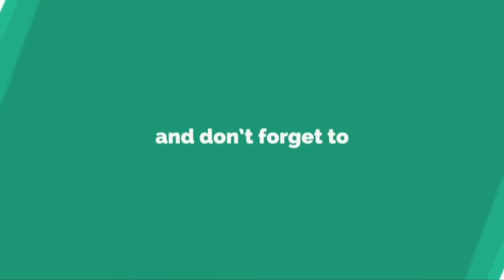Budak UIA suka sangat minum air ni (mukbang Malaysia) BARBICAN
Perhatian! air ni air halal tau bukan air yang korang fikirkan tu. Air kegemaran aku waktu zaman belajar dekat UIA dulu haha.

Tentang Isaacosman.tv:

Nama aku isaac. Hobi aku makan.  Video dalam channel ni akan berkisar tentang hobi aku iaitu makan. Aku makan apa yang aku suka. Setiap pendapat dalam video aku adalah subjektif dan adalah benar pada masa aku rasa makanan tersebut.

Tekan butang Like kalau suka dan jangan lupa beritahu rakan-rakan tentang channel ni kalau anda suka video ni. Kalau tak suka, diam-diam je jangan beritahu sesiapa haha